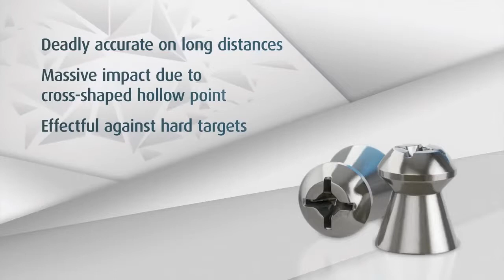H&N Baracuda Hunter Extreme | Slow Motion